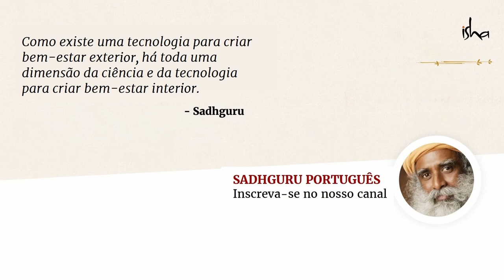Como Lidar Com o Ego? | Sadhguru Português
Sadhguru responde a uma pergunta sobre como lidar com o ego. Ele fala sobre como o ego é algo que criamos para nós mesmos, e como podemos desfazê-lo, se quisermos.